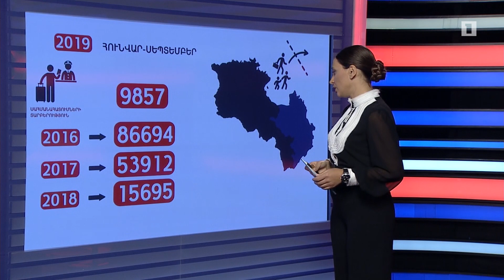Փաստերը՝ թվերի լեզվով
Երևանի 2020 թ-ի բյուջեի թվերը կտրուկ աճելու են. 2019-ի համեմատ բյուջեի եկամուտների 24 մլրդ դրամով ավելի կլինի: